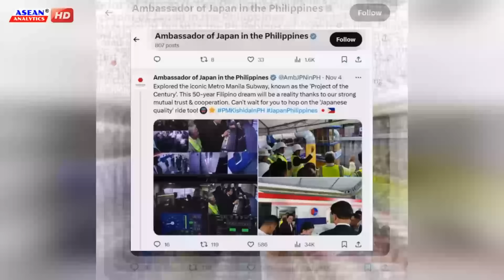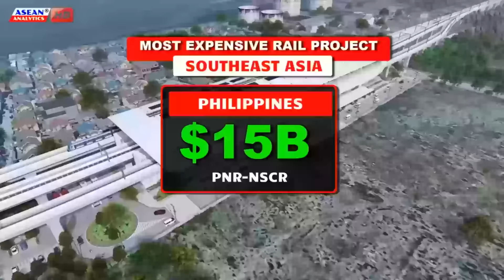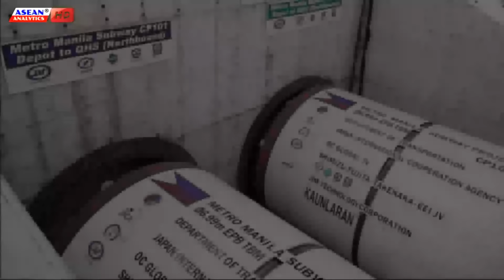Metro Manila Subway Project Updates of Tunneling Works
Metro Manila Subway Project Visited by Japan PM Fumio Kishida
The Philippines Department of Transportation assured the public that it was on track to completing the Metro Manila Subway projects funded by the government of Japan, which has long supported the Philippines' ambitious rail expansion initiative, particularly in Mega Manila.
On November 4, Japan Prime Minister Fumio Kishida visited the construction of the Metro Manila subway in Valenzuela City after his address at the House of Representatives. Prime Minister Kishida was accompanied by Transportation Secretary Jaime Bautista, who showed him the launching shaft of the MMSP’s tunnel boring machine in the Valenzuela depot.
He also made a stop at the Philippine Railways Institute Interim Training Center to experience the train simulator, which is part of Japan’s technical assistance grant. On X (formerly Twitter), Japanese Ambassador to the Philippines Yoshikawa Kazuhiko posted photos of Kishida’s visit at the iconic Metro Manila Subway, which he described as the Project of the Century.
Civil works are ongoing for the 36-kilometer Metro Manila Subway Project. A third of the multi-billion-peso Metro Manila Subway Project has been completed with much of the accomplishment coming from the design and procurement of equipment, while the design and procurement is almost complete, actual construction of the subway is only at 5.6 percent as of July 2023.
The project will be implemented in two phases in multiple contract packages.
The MMSP contract package (CP) 101 includes the construction of the first 7.3km section of the project from the Depot in Valenzuela to the north of Metro Manila, including the depot, three stations and six shield tunnels, which connect the stations.
Tunnel excavation commenced in January 2023. The tunneling work involves the construction of six underground tunnels with a total length of 9.5km with an inner diameter of 6.1m. The project will use up to six earth pressure balance tunnel boring machines (TBMs).
CP102 encompasses the construction of two stations, Quezon and East Avenues, for the MMSP. Construction of these stations commenced in April 2023. CP102 will connect commuters to Quezon City’s central business district, government offices, and private institutions.
CP103 of the MMSP includes constructing the Camp Aguinaldo station, which will connect the Anonas to other stations and NAIA terminals. The pre-construction works for the station commenced in November 2021.
CP104 includes the construction of two subway stations and tunnels at Ortigas North and South. In comparison, CP105 involves tunnel works and the construction of two stations, the Kalayaan in Makati City and Bonifacio Global City terminals in Taguig City.
CP106 involves electrical and mechanical systems and track works. CP107 includes designing, supplying, installing, constructing, testing, and commissioning 240 train cars or 30 eight-car train sets for MMSP. CP108 includes the construction of the Lawton to Senate tranche and CP109 includes the spur line linking to the Naya Terminal 3 station.
The Department of Transportation last July this year showed for the first time the progress of the construction of the Metro Manila Subway system. The 200 meters of the subway's southbound lane have already been constructed from the Valenzuela depot since the tunnel boring machine started digging in January.